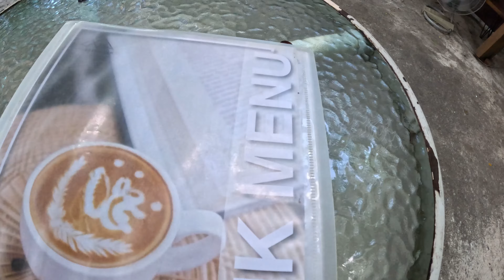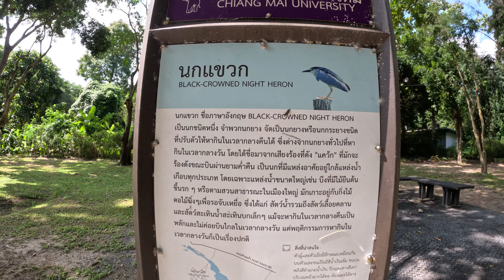Chiang Mai Angkaew Reservoir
Join me as I ride through the streets of Chiang Mai out to the Angkaew Reservoir next to the Chiang Mai University